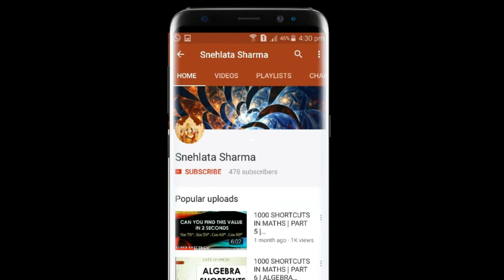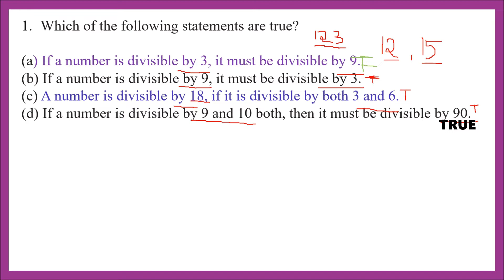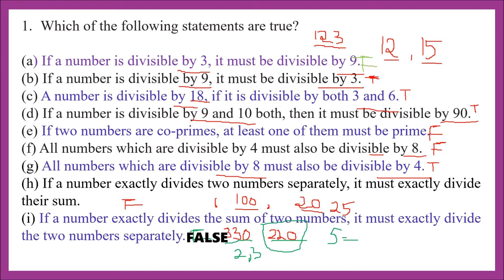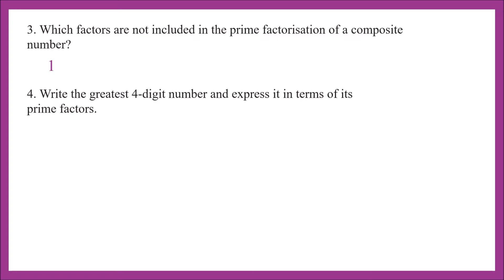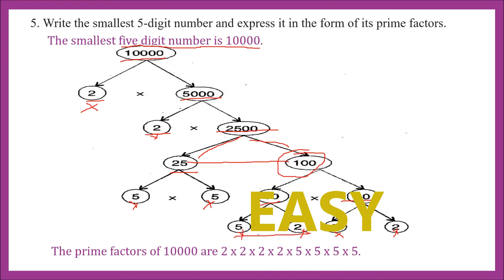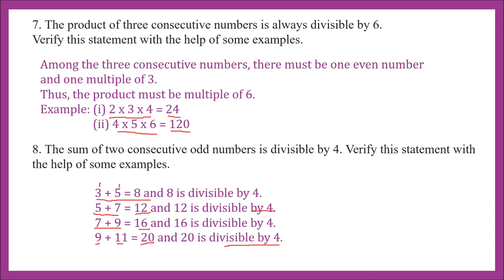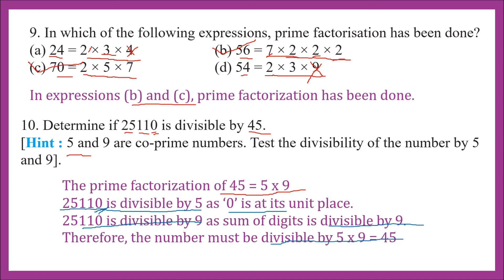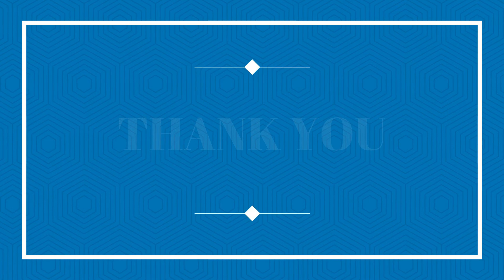Class 6th Exercise 3.5 || PLAYING WITH NUMBERS || NCERT || CBSE || MATHS || By Snehlata Sharma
This video contains Class 6th Exercise 3.5  || PLAYING WITH NUMBERS || NCERT || CBSE || MATHS || By Snehlata Sharma